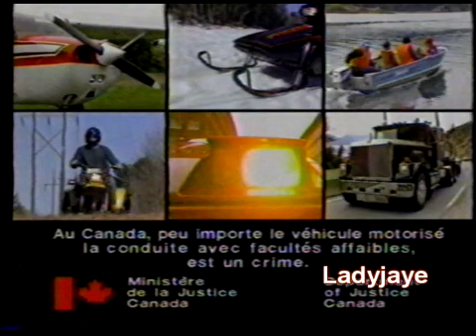Pub Québec - Ministère de la Justice Canada